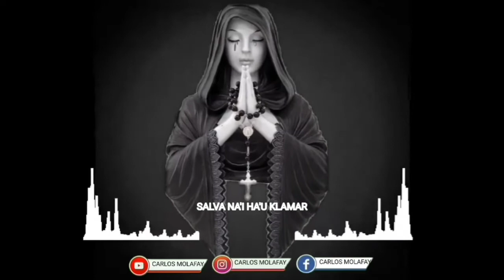NAKUKUN - Inferno Band (Video Lyric)